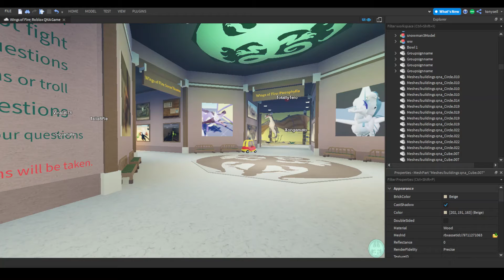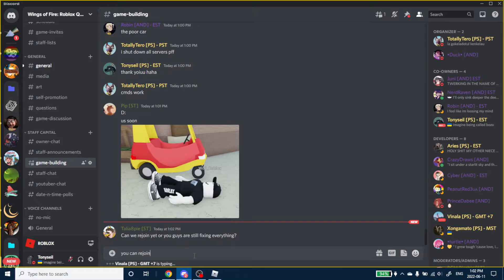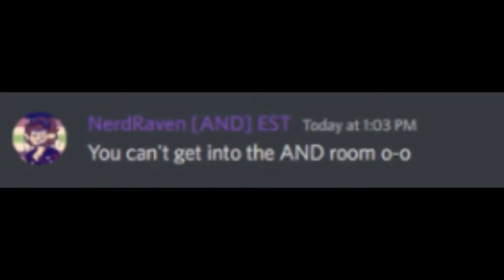Roblox: WoF QnA [Last studio moments]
Giving me power was a mistake

This is a few clips taken from the last moments we all had in studio, the teams are all so great and it was a pleasure hanging out with them. The QnA is still going on. :)